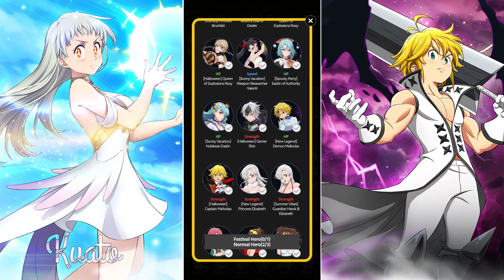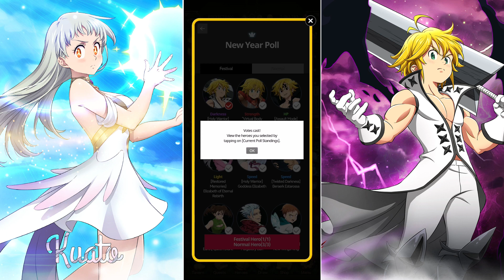🗳️ MIS RECOMENDACIONES DE VOTACIÓN AL BANNER DE AÑO NUEVO 🗳️ | The Seven Deadly Sins Grand Cross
Decidme en comentarios qué habéis elegido vosotros.

Recordad ser siempre respetuosos a la hora de comentar; la caja de comentarios del canal siempre está abierta a la crítica y debate.